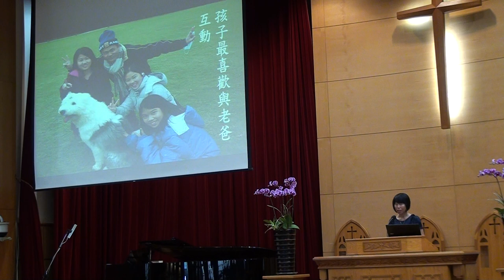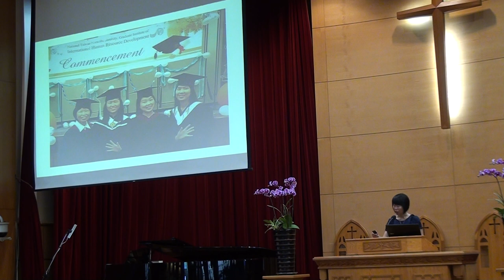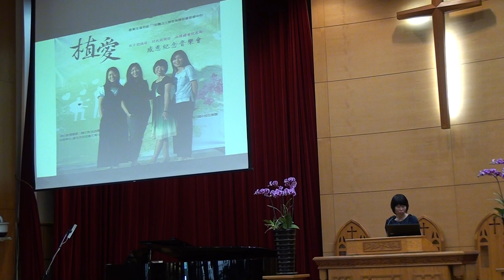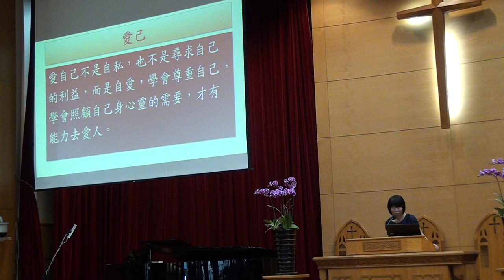2017 7 9 台語禮拜證道